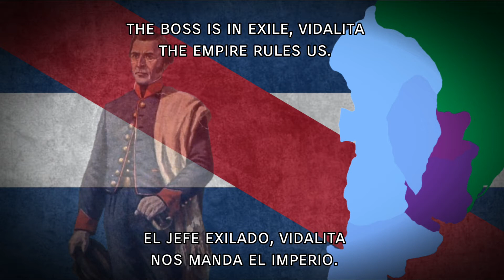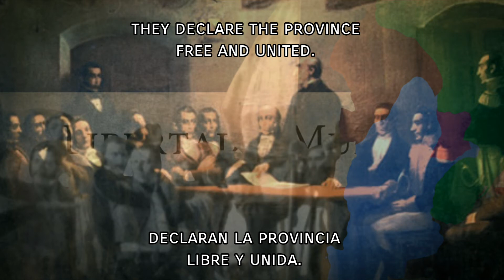La Cruzada - The Crusade (La Plata Song about the Cisplatine War)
•A comienzos de 1825, casi todo el sur del continente americano había logrado independizarse de la colonización española. Con la batalla de Ayacucho, en 1824, se había puesto punto final a la dominación española pero aún sobrevivía otra dominación, la de los brasileños en la zona de la Banda Oriental, llamada por los colonizadores Provincia Cisplatina.
La misma databa de 1820, cuando empezó siendo dominación portuguesa y que luego, con la independencia de Brasil de Portugal, pasó a manos de los brasileños.

Al enterarse del resultado de la batalla de Ayacucho, Lavalleja decidió redoblar los esfuerzos para conseguir la soñada independencia. La idea era reunir una fuerza expedicionaria que se dirigiría a la Banda Oriental para liberarla del dominio brasileño.
De eso resultó la conformación de un grupo de treinta y tres hombres que por agua emprendió viaje a territorio oriental. Embarcaron en dos lanchones en San Isidro, un poco al norte de Buenos Aires, en las nacientes del Río de la Plata.
Se internaron hacia el delta del Río Paraná, navegando sobre todo en la noche, a fin de eludir los patrullajes brasileños.
Su primer destino fue la isla Brazo Largo, donde acamparon cuatro días, transcurridos los cuales decidieron que era el momento de intentar el cruce hacia la costa oriental del Río Uruguay.
La empresa fue exitosa ya que el 19 de abril de 1825 los treinta y tres orientales estaban poniendo sus pies en la Playa de la Agraciada.

En el camino se les fueron uniendo otros contingentes de milicianos y el grupo logró ocupar primero Dolores y luego Villa Soriano. Avanzaron hacia el sureste eludiendo Mercedes, una ciudad muy bien defendida por los brasileños.
De ahí en más se sucedieron más ocupaciones, Lavalleja organizó el gobierno del territorio liberado y finalmente llegaron las batallas de Rincón y Sarandí que liberaron completamente a la Banda Oriental de la ocupación brasileña.

•By the beginning of 1825, almost all of the south of the American continent had achieved independence from Spanish colonization. With the battle of Ayacucho, in 1824, the Spanish domination had ended, but another domination still survived, the domination of the Brazilians in the Banda Oriental area, called the Cisplatina Province by the colonizers. It dated from 1820, when it began as Portuguese domination and then, with the independence of Brazil from Portugal, passed into the hands of the Brazilians.

Upon learning of the outcome of the battle of Ayacucho, Lavalleja decided to redouble efforts to achieve the dreamed of independence. The idea was to gather an expeditionary force that would go to the Banda Oriental to free it from Brazilian rule. This resulted in the formation of a group of thirty-three men who undertook a journey to eastern territory by water. They embarked on two barges in San Isidro, a little north of Buenos Aires, at the headwaters of the Río de la Plata. They entered the delta of the Paraná River, navigating mostly at night, in order to avoid Brazilian patrols. Their first destination was Brazo Largo Island, where they camped for four days, after which they decided it was time to attempt the crossing to the eastern coast of the Uruguay River. The company was successful since on April 19, 1825, the thirty-three Orientals were setting foot on the Playa de la Agraciada.

Along the way, other contingents of militiamen joined them and the group managed to occupy first Dolores and then Villa Soriano. They advanced to the southeast avoiding Mercedes, a city very well defended by the Brazilians. From then on, more occupations followed, Lavalleja organized the government of the liberated territory and finally the battles of Rincón and Sarandí came, which completely liberated the Banda Oriental from the Brazilian occupation.

Canción: La Cruzada
Autor: Tabare Etcheverry